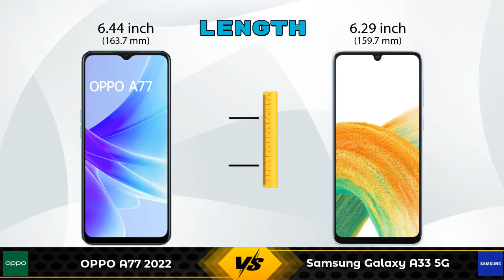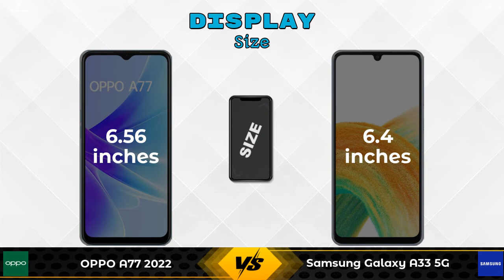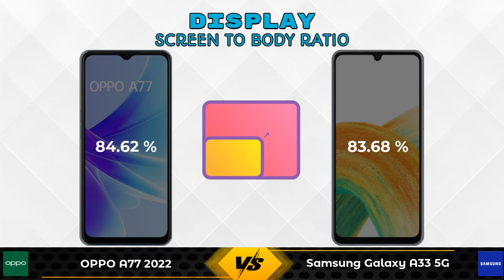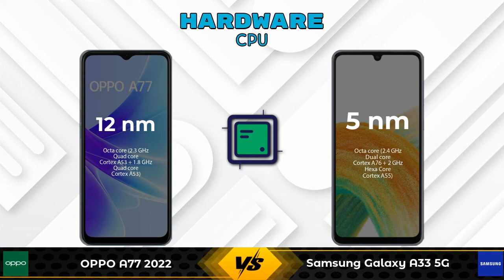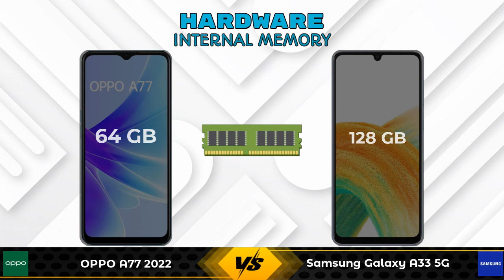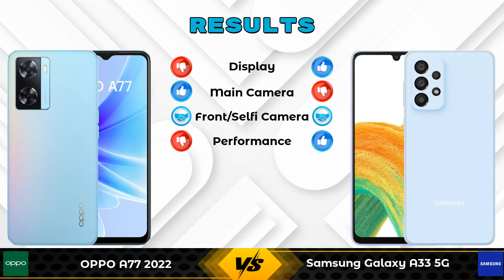OPPO A77 2022 Vs Samsung Galaxy A33 5G - Full Comparison [Full Specifications]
In this Video we are Comparing OPPO A77 2022 Vs Samsung Galaxy A33 5G with [Full Specifications].

Variant Details:
4 GB / 64 GB - 15499

Variant Details:
6 GB / 128 GB - 23999

OPPO A77 2022 Vs Samsung Galaxy A33 5G full specifications
Samsung Galaxy A33 5G Vs OPPO A77 2022 full specifications
OPPO A77 2022 Vs Samsung Galaxy A33 5G comparison
Samsung Galaxy A33 5G Vs OPPO A77 2022 comparison